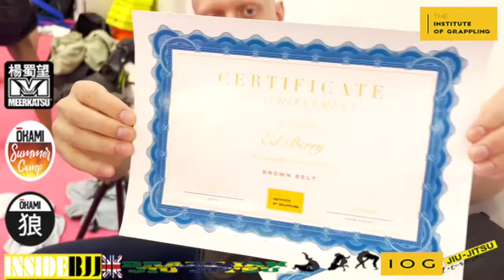* 6th September 2022 * 🥋🔥